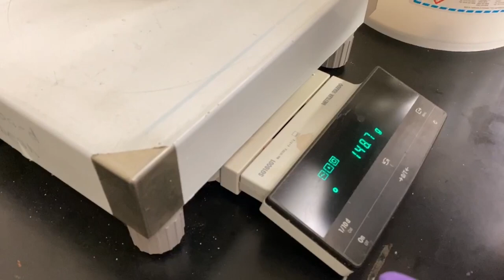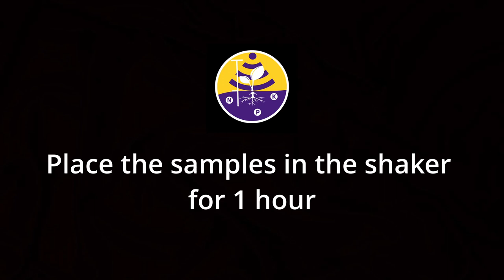KCl extraction for ammonium/nitrate (inorganic N) soil concentration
Inorganic nitrogen determination:
Quantification of ammonium an nitrate through potassium chloride (KCl) extraction for later spectrophotometric automated flow injection analyzer (e.g. Lachat QuickChem 8500 series).
This video display the preparation of the soil extraction for later reading in flow injection analyzer.

Hellmesberger: Danse diabolique (song)
The Vienna Philharmonic Orchestra - Topic (YouTube channel)